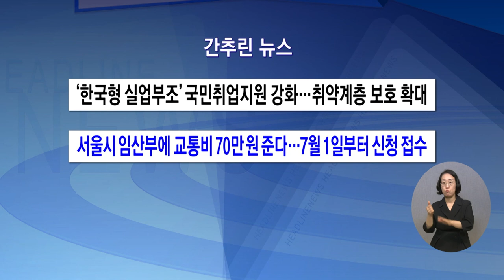복지TV뉴스 1611회 6월 29일 (수) 간추린뉴스